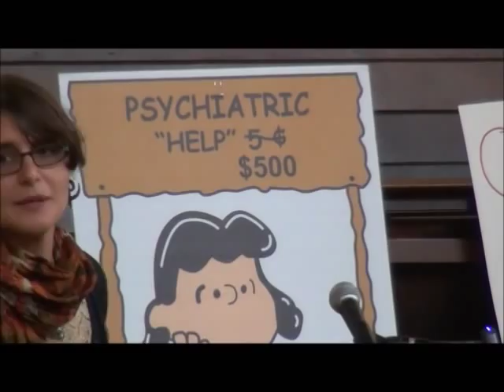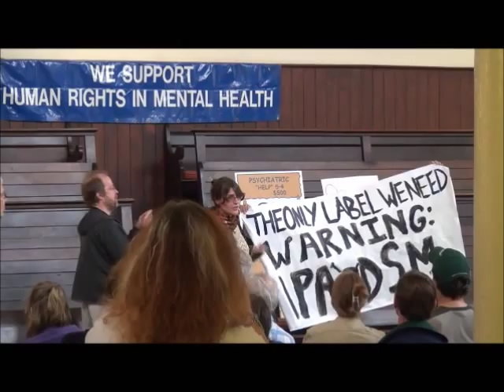Faith Rhyne at Occupy the American Psychiatric Association, May 5, 2012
Faith Rhyne talks about the harm caused by labels and gives information about the label ripping part of the Occupy the APA protest.